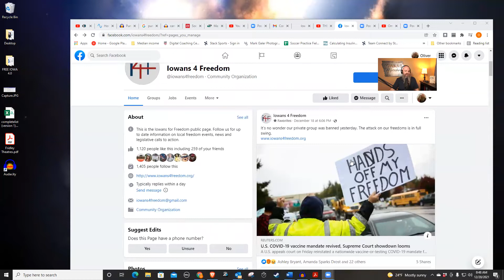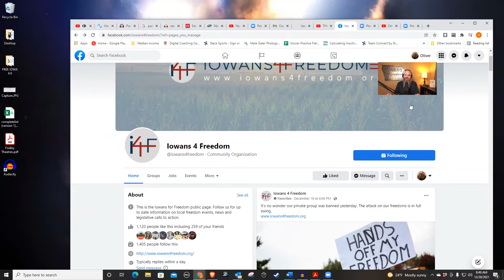Banned from FB